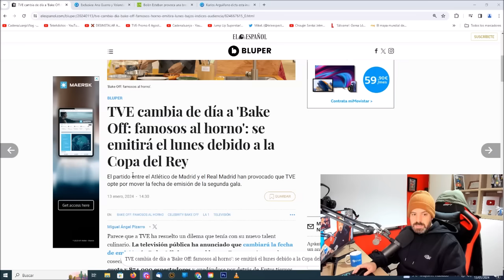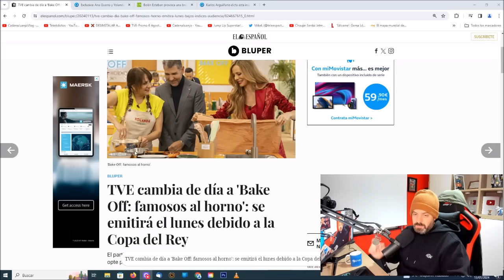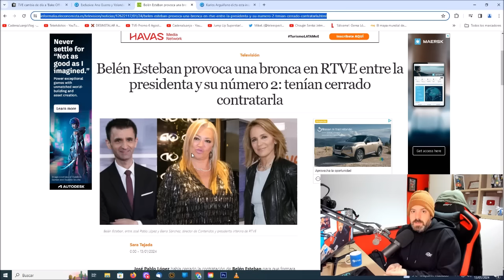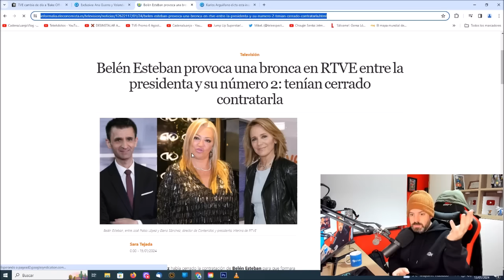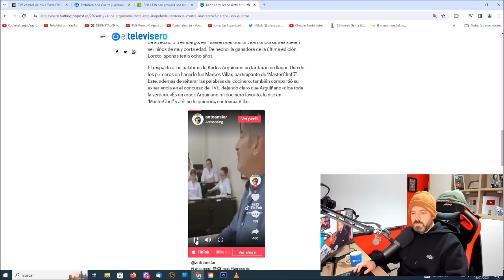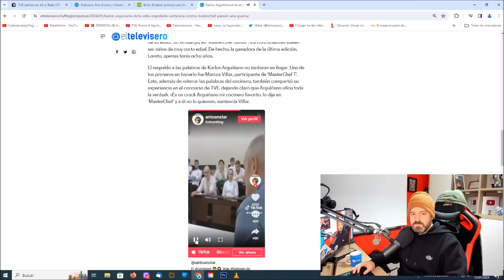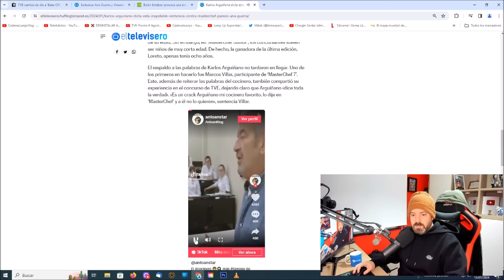BASTA YA! HASTA AQUI LLEGAMOS! Toca decir quien eres!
Jaime Peñafiel stop!

El gran escándalo de Isa Pantoja , Ángel Cristo jr y Fran Rivera en De Viernes de telecinco